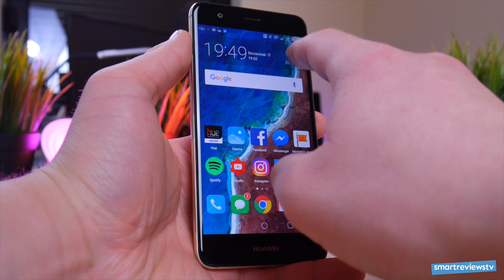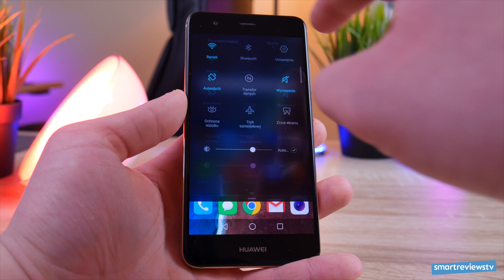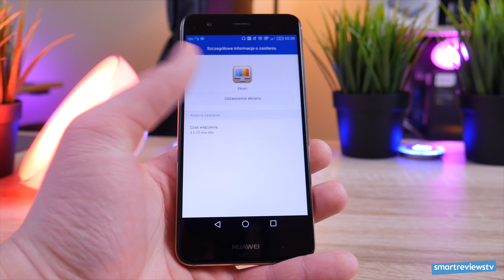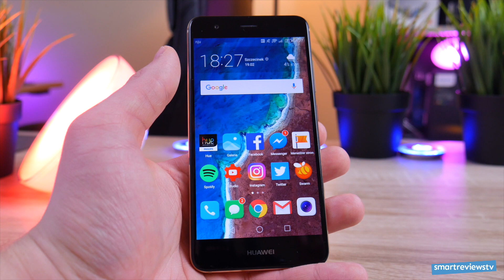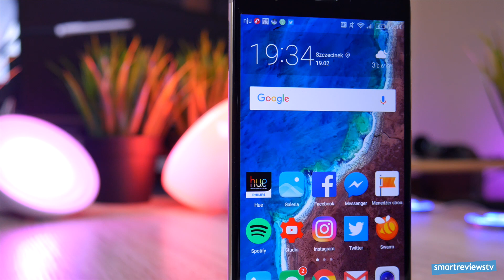Huawei Nova Pierwsze Wrażenia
:) Z razie pytań, sugestii oraz problemów zachęcam do kontaktu. :)